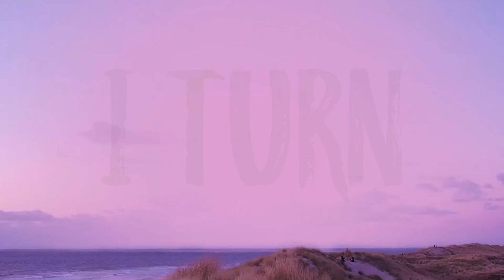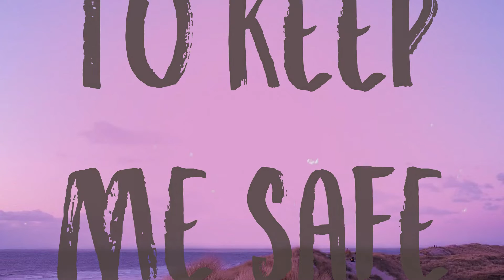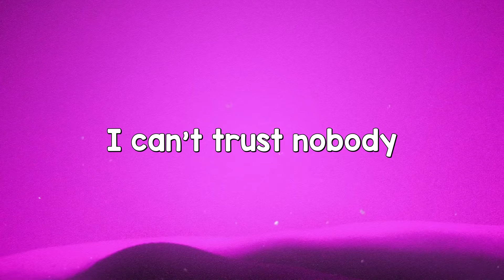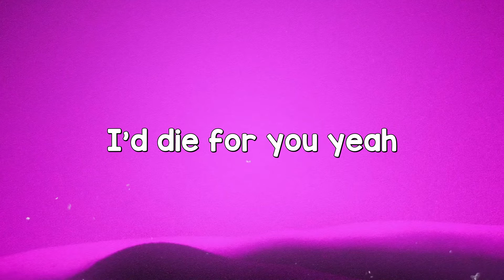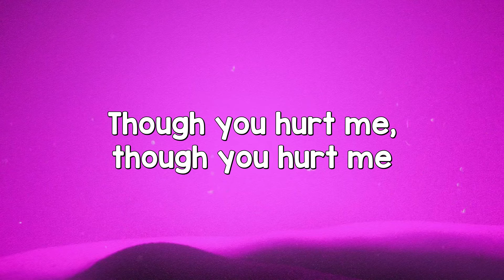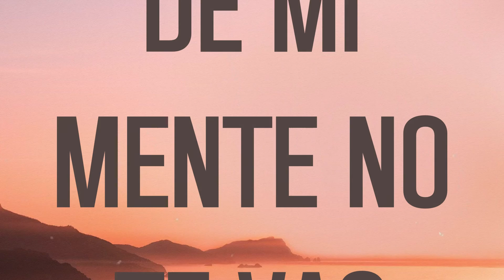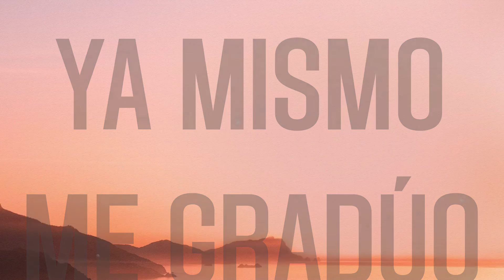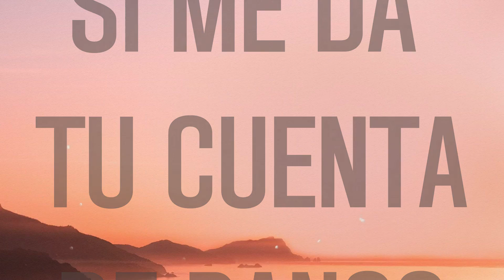I Turn To You - Christina Aguilera (Lyrics Version) ⚡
I Turn To You - Christina Aguilera (Lyrics Version) ⚡ del  I Turn To You
Christina Aguilera
When I'm lost
I know
I'll find the light
To light my way
When I'm scared
And losing ground
When my world
Is going crazy
You can turn
It all around
And when I'm down
You're there
Pushing me
Giving me
All you've got
For a shield
From the storm
For a friend
For a love
To keep me safe
And warm
I turn to you
For the strength
To be strong
For the will
To carry on
For everything you do
For everything
That's true
When I lose
The will to win
I just reach
For you and
I can reach
The sky again
I can do
Anything
'Cause your love
Is so amazing
'Cause your love
Inspires me
And when
I need a friend
You're always
On my side
Giving me faith
That gets me through
The night
For a shield
From the storm
For a friend
For a love
And warm
For the strength
To be strong
For the will
To carry on
For the arms
To be my shelter
Through all the rain
For truth
That will never change
For someone
To lean on
For a heart
I can rely
On through anything
For that one
Who I can run to
For a shield
From the storm
For a friend
For a love
And warm
For the strength
To be strong
For the will
To carry on
For everything
That's true
For everything
That's true